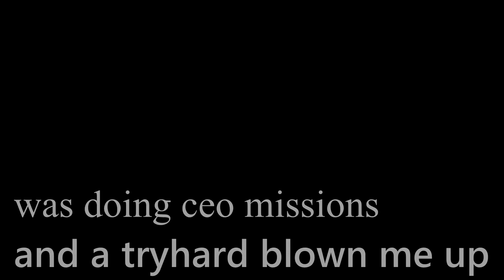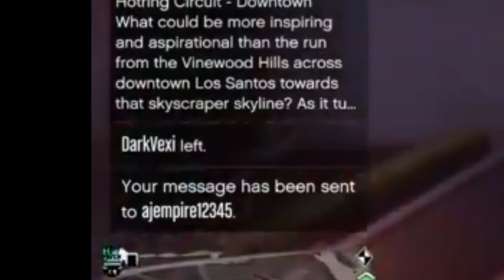Mk2 TryHard Fight And He Leaves The Game !!!